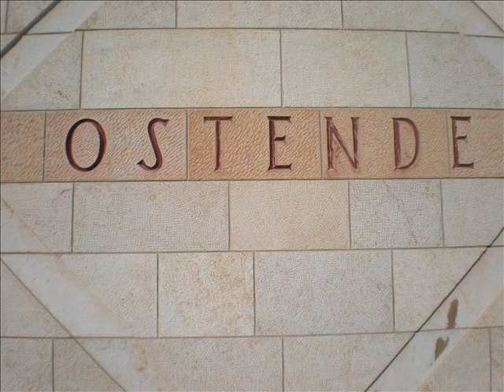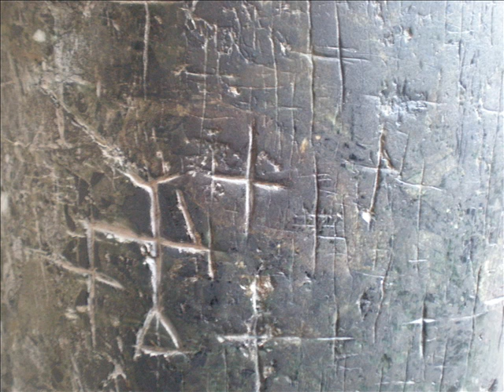poldotronix sun ra space is the place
cover of a classic Sun Ra's tune by Poldotronix with Holy Land images